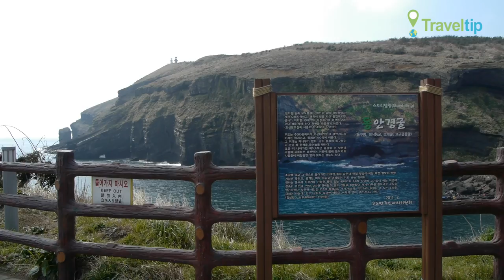검멀래해변 Geommeolle Beach